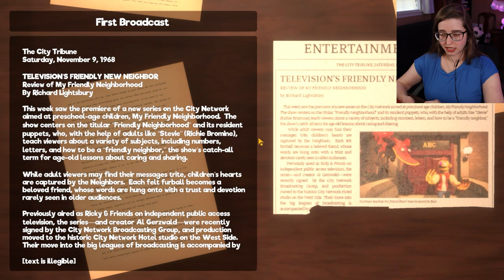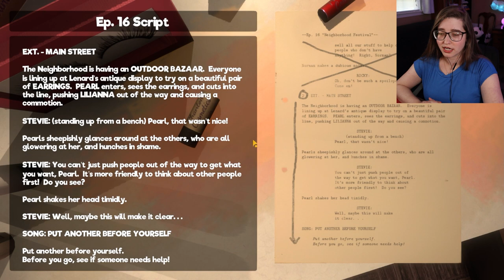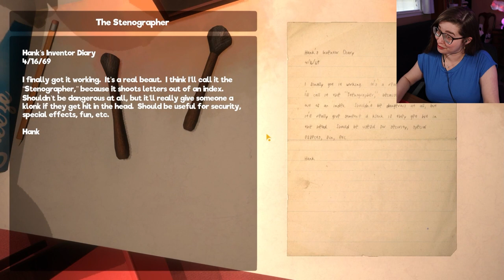The Muppets Gone Horror: Resident Evil-style Game | My Friendly Neighborhood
Thinking the antenna on top of the main building has started broadcasting old episodes, the city sends Handyman Gordon to straighten things out. It doesn't take Gordon long to find that the typically friendly neighborhood has become a lot less welcoming. Stepping into his work boots, you'll have to fend off ferocious friends, solve a plethora of playtime puzzles turned perilous, and hopefully uncover the dastardly truth at the heart of this terrifying tale.

If you're tired of games that rely on gore more than solid scares, then come on over to the streets of MFN! Featuring a mix of action and adventure, MFN is the perfect game for horror fans looking for something a bit different. Sure, there might not be any dismemberment or decapitations. But that just means the puppets don't stay down for good...

Features
A colorful cast of puppet friends turned adversaries (and maybe turned friends again!)
Non-linear, survival horror gameplay. Make sure to check your map!
Unique weapons like the Rolodexer. Do you know your ABCs? You better - it's your ammo.
An array of puzzles in the vein of the survival horror greats.
A multitude of diverse environments, from the "BTS" Ray's Workshop to cardboard crayon halls
A grid-based real-time inventory, 'cause that's just way better